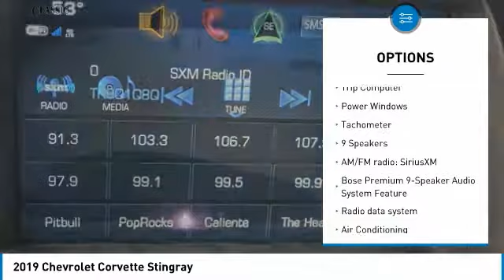2019 Chevrolet Corvette Arlington TX, Fort Worth TX, Dallas TX, Irving TX Grand prairie TX KN879692A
1111 I-20 East Frontage Rd

Recent Arrival! Yellow 2019 Chevrolet Corvette Stingray RWD 8 Speed Paddle Shift with Automatic Modes 6.2L V8 Hurry on down and get acquainted with our new Chrysler Jeep Dodge Ram Fiat Dealership serving Fort Worth, Dallas, Plano, White Settlement, Weatherford, Hurst, Arlington, and Benbrook. 15/25 City/Highway MPG